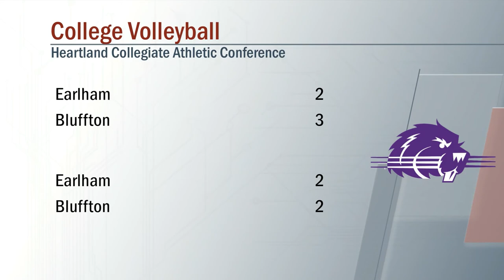Earlham vs Bluffton Women's Volleyball 1/22/2021